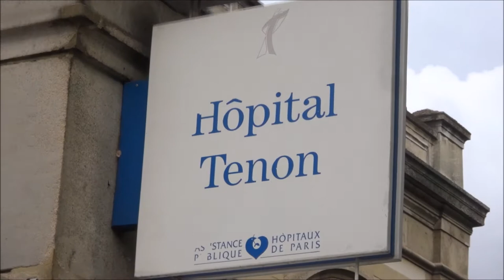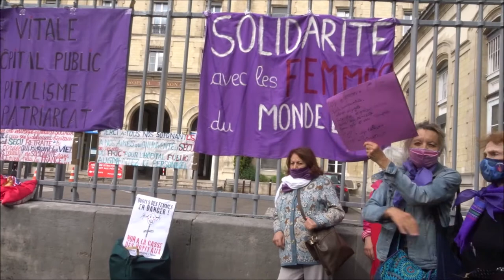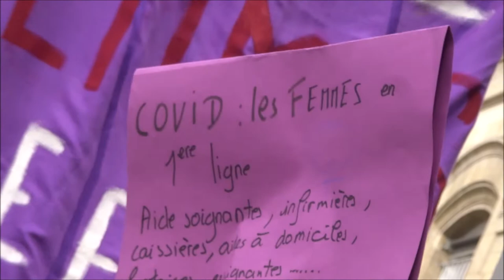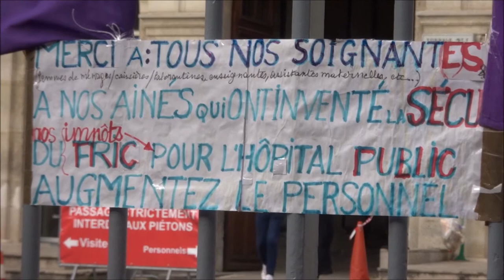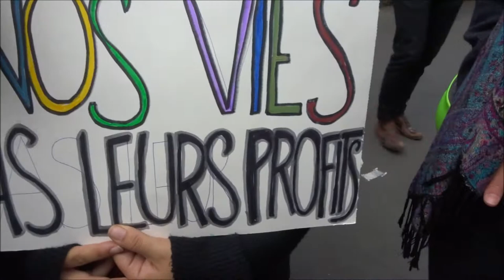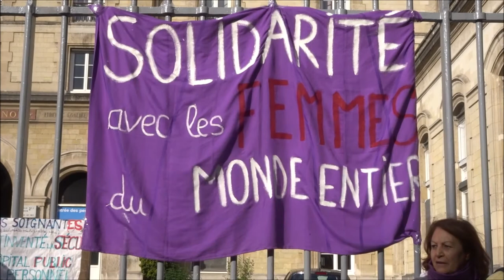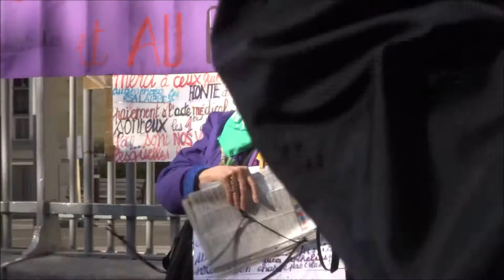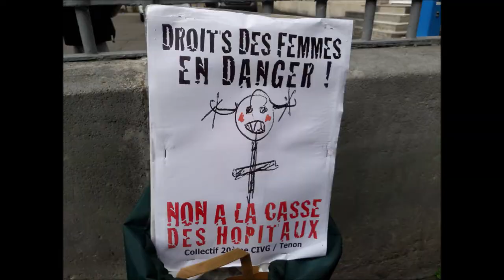Manifestation Hôpital Tenon Remise de Médailles aux 1ères de corvée 8 juin 2020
à 43m40s hymnedesfemmes HYMNE DES FEMMES chanté avec Josie Ceret josie militante féministe * Manifestation Remise de Médailles aux 1ères de corvée 8 juin 2020 Hôpital Tenon Les premières de corvée
onarretetoutes Nous exigeons un milliard contre les violences masculines à l'encontre des femmes et l'application stricte de la loi existante. L'expulsion du conjoint violent doit être une priorité pour les violences conjugales. L’allongement du délai de l ‘ordonnance de protection de 4 mois doit devenir définitif. Nous exigeons des hébergements pour les femmes à la rue ! Un logement est un droit ! Nous exigeons l’augmentation du délai légal pour avorter de 8 semaines, correspondant à la durée du confinement et les moyens nécessaires pour que les femmes puissent avorter alors même que le Sénat rejette sans cesse les prolongations de 2 semaines.